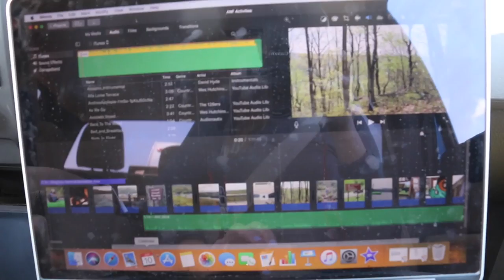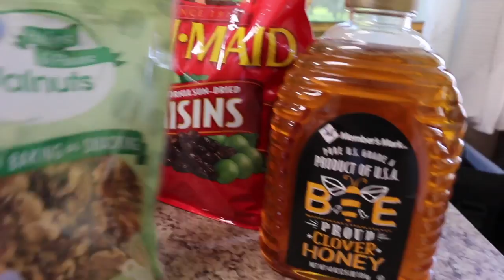BIGGEST trout I've EVER seen *fly fishing South Dakota*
These trout were the BIGGEST one's I've ever seen on the water while fishing! Nick and I found a gem of a fishing spot in South Dakota, a place frequently overlooked for trout fishing. We headed out with the fly rod and gave it our best shot. I think I changed the fishing lure 100 times.. and I totally missed my chance. SO FRUSTRATING. But it didn't matter - I was way to excited just to have the opportunity to fish for these big trout. It made my night lol.

Also - how do you guys like the vlog footage vs adventure footage? I personally like a mix of both, but this channel is FOR YOU ALL! So let us know what you like and we will keep it coming. Thank you so much for following along on our adventures!

P.S.S - How funny were those cows!!! Would not have been funny during the hunting season. but considering the circumstances, I didn't mind having them around.

* Sign-up for my newsletter and stay up to date on every adventure and for more big announcements!!!

Womens Waders:

Womens Wading Boots:

Mens Waders:

Mens Wading Boots:

Fly Boxes:

Fly Tying Tool Kit:

UV Fly Tying Kit:

Rigging Foam:

Check out all of our favorite gear in my personal Amazon page!!
(hunting gear, fishing tackle, outdoor products, camera setup, etc)